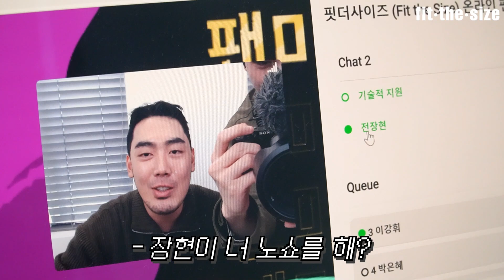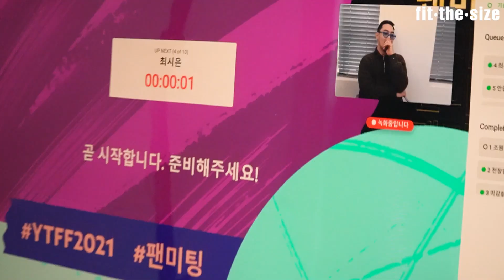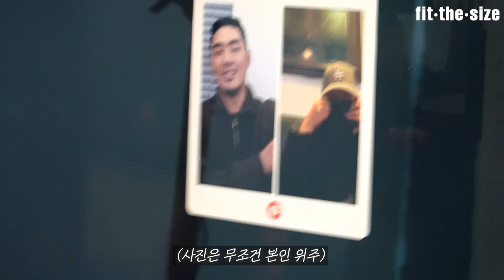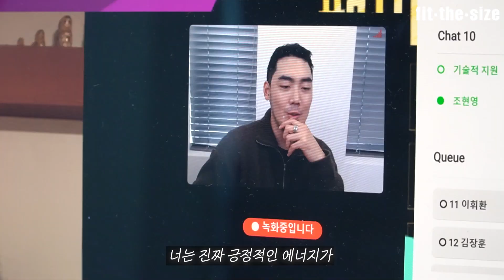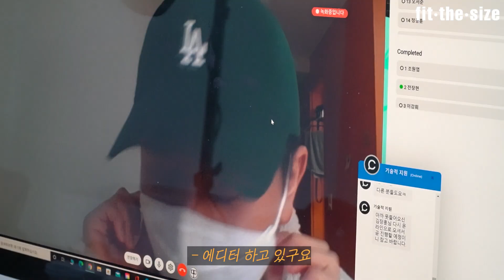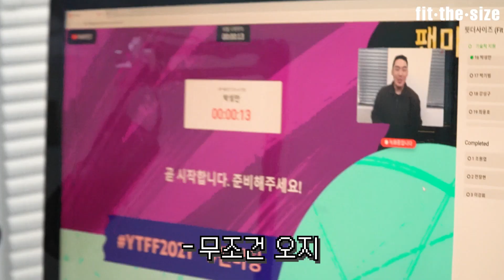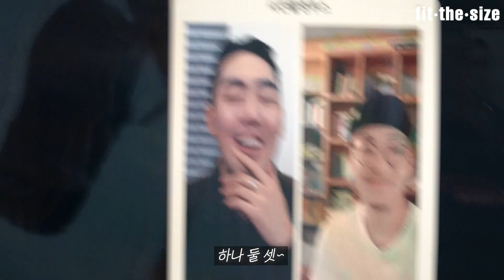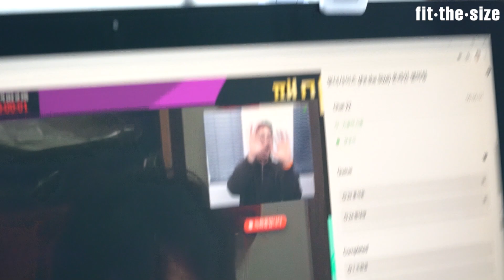유튜브 코리아의 선택을 받은 핏더사이즈의 마지막 소개팅..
내 구독자들은 쿨해서 좋아.

*편집 :  안느